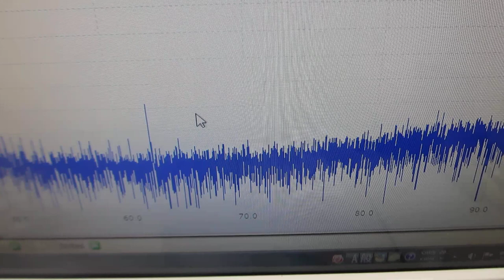超音波テスター：オシロスコープ100MHzタイプを利用した、超音波プローブの発振制御実験（超音波システム研究所）